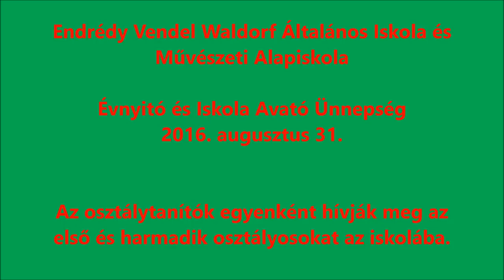A gyermekek meghívása egyenként a Waldorf-iskolába.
Endrédy Vendel Waldorf Általános Iskola és Művészeti Alapiskola, Fertőendréd, Évnyitó és Iskola Avató Ünnepség, 2016. augusztus 31.  További információk az iskoláról: fertotajwaldorf.info